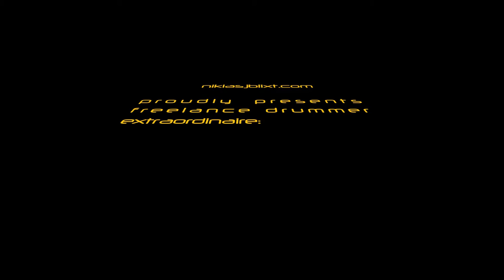Online Session Drummer Niklas J. Blixt - Promovideo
Are you tired of lifeless drum loops that just doesn't fit your songs the way you want? Are you tired of spending countless hours programming drum tracks that don’t serve your song right? Or maybe you just haven't got the budget to pay for studio time a drummer to track drums on your songs?

Let me help you with that! I offer live drum tracks from my studio that can be delivered too right where you are at the moment through easy file transfer. The drum tracks will be made exclusively to your song and your needs.

I'm a professional session drummer and I started to play drums back in 1998. Through the years I've been playing many different genres of music, from soft lounge jazz to heavy rock.
When I play for you on your song you can give me as much or as little directions as you want. It can be either that you want me to play a written part or that you've got a reference track from another artist that you like and want me to create something similar. No matter what, I'm not gonna be the average YouTube drummer and play as many chops and fancy fills as I possibly can on your song. I pride myself in doing everything I can to make your song as good as it can be.

Get in touch and I'll tell you all about how it works.

I try to work with any budget so get in touch now and we’ll discuss the details and pricing for your songs. I usually give discounts for more songs at once!

Testimonials from previous clients:

"I really like what you've done, and for the most part you've got things exactly spot-on for how I hear the track - so thank you, dude!"

-Romeo Crow, UK Singer, Writer, and Producer

"What to say...? I love it!"

-Sebastien Curdy aka To The North And Further, Independent songwriter and artist from France